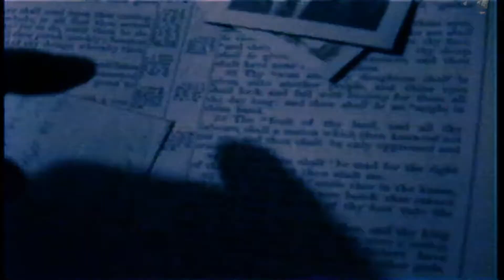Cooper's Dead Things - Dead Babies